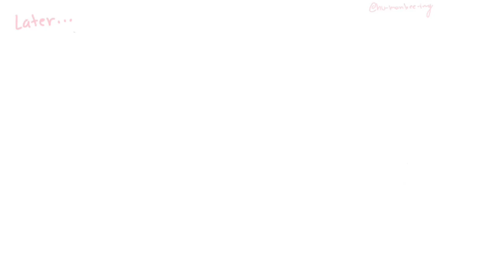Power tries gift giving :) (Chainsaw Man Comic Dub)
Voices :
Power - Ikyoomi
Denji - Elijah Furrow
Aki Hayakawa - BonesMcgizer
BonesMcgizer#/9956

Artist ( again Thank you for giving us permission to dub this!)

This is where you can donate to me if you'd like to, Every donation is highly appreciated Thank you if you choose to donate ^~^